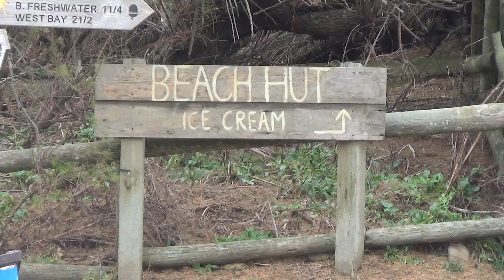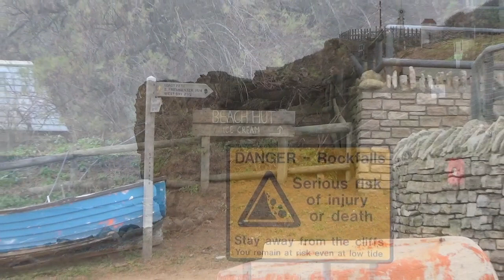"Hive" by Tony Horgan - ambient track from the album Turbines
This is a soothing, relaxing track I made, inspired by Hive Beach, which I filmed for the video. Hive Beach is at Burton Bradstock in Dorset, England, between Chesil Beach and West Bay. The track is from the album "Turbines" which you can stream from Bandcamp It's a nice piece of music to listen to as you drift off for an afternoon nap. What a luxury that would be :-o